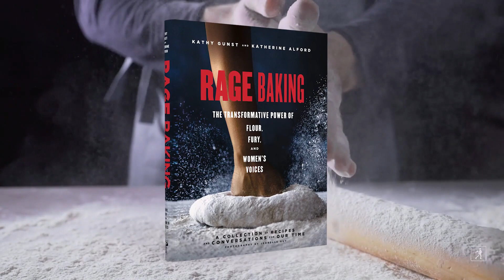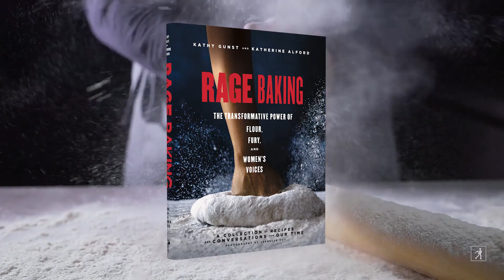RageBaking with Authors Kathy Gunst and Katherine Alford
Reclaiming baking to channel their rage productively, RAGE BAKING authors Kathy Gunst and Katherine Alford discuss what inspired their ragebaking movement, some of their favorite recipes, and a new meaning behind baking today.